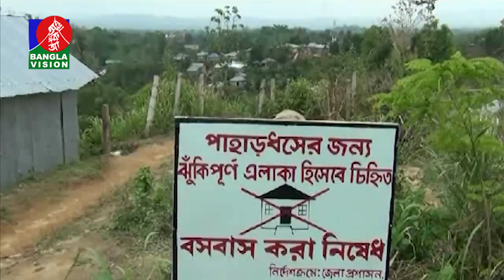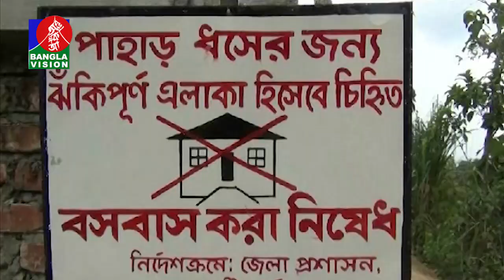আবারো পাহাড় ধসের শঙ্কায় ভুগছে পাহাড়ের পাদদেশে বসবাসকারী নিম্নআয়ের মানুষেরা